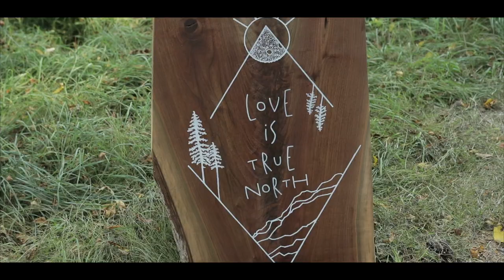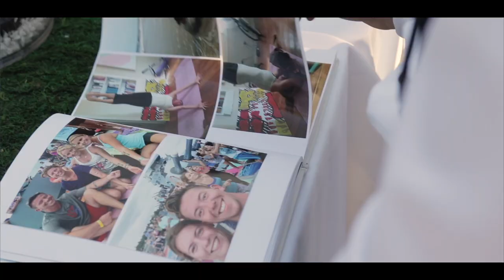Aubrey & Art Chapter In the Forest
Aubrey & Art truly had a unique wedding in Forest. When I edit my videos I generally pick the songs because its a tedious process in order to make to video flow. However, Art picked some amazing songs that truly helped tell the story of their special day. I had such an amazing time and thank you so much for allowing me to film your special day!